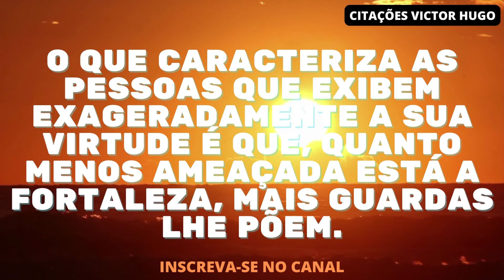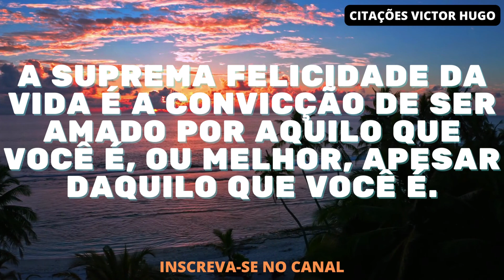Citações Victor Hugo | Provérbios Homens Sábios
citações victor hugo
homens sábios
frases de sabedoria